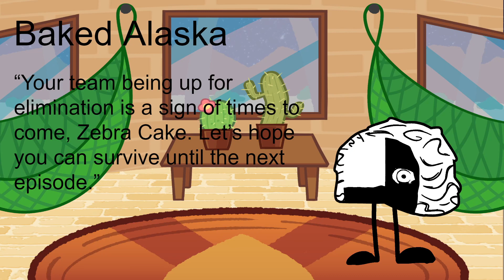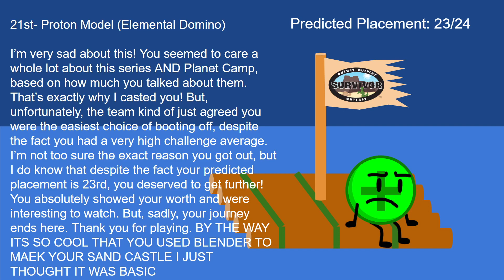Survivor: Ancient Desert (Episode 9)